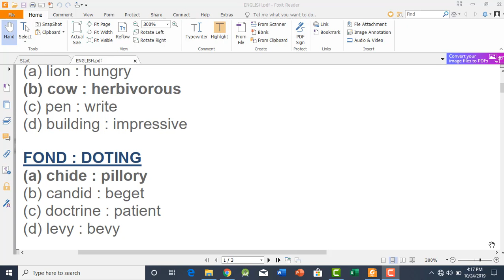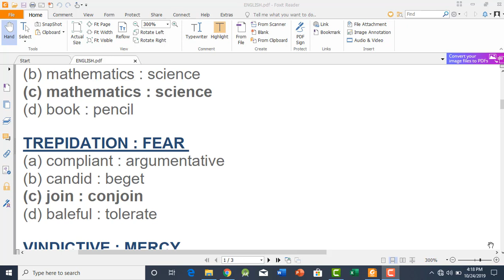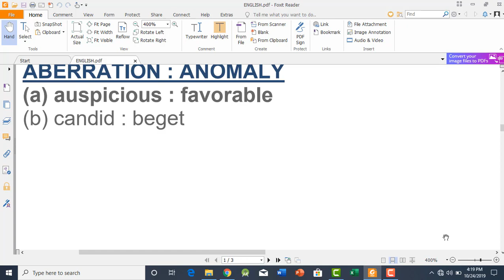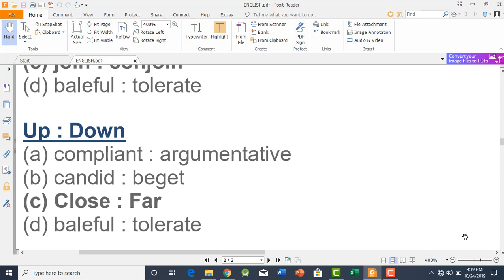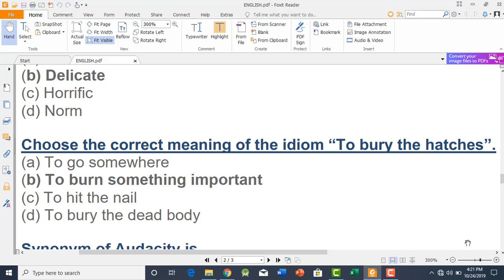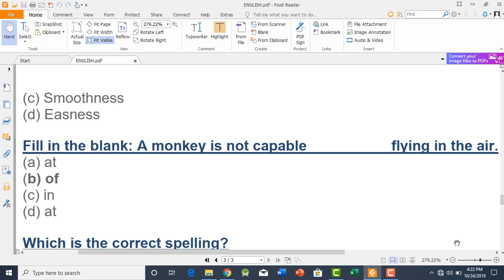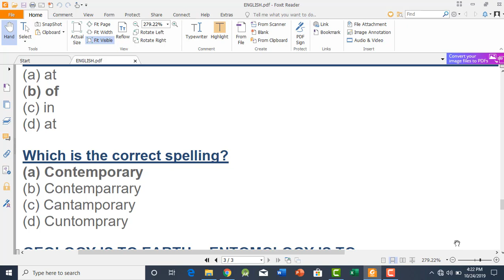Lecture# 31: CCE- 2020 Preparation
In this video series, I am going to provide you very important MCQs which can be appear in the coming CCE test. Thanks.